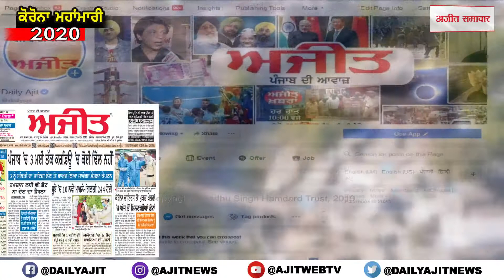ਸੰਗਰੂਰ ਦੇ ਕਿਸਾਨ ਝੋਨੇ ਦੀ ਸਿੱਧੀ ਬਿਜਾਈ ਤੋਂ ਖੁਸ਼,ਪਰ ਸਰਕਾਰ ਤੋਂ ਹਨ ਨਾਰਾਜ਼